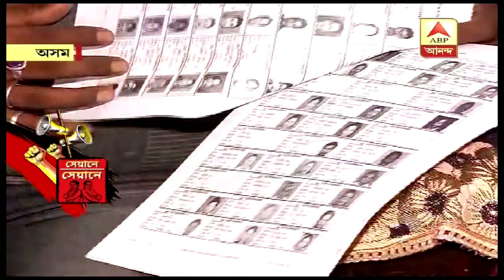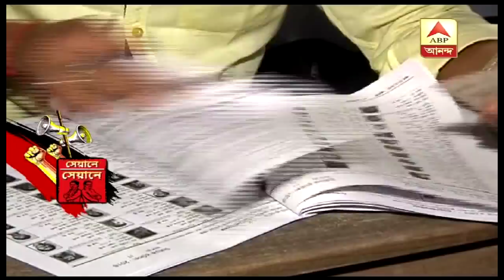লোকসভা ইলেকশন ২০১৯: NRC নিয়ে মোদী বনাম মমতা | ABP Ananda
ব্রিগেডে মোদী বলেন যে বাংলায় NRC নিয়ে অনেক খবর ছড়ানো হচ্ছে যেগুলি সত্যি নয় | তার জবাবে মমতা বলেন যে বাংলায় একটি আসনও পাবেন বিজেপি, তো তারা NRC কি করে করবে |